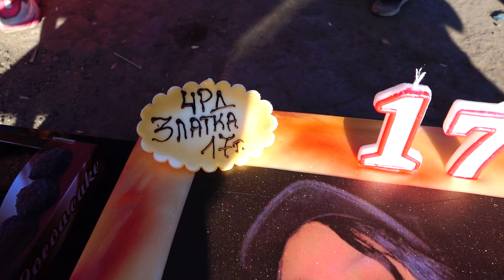Рождения ден на Златка 17г.2024г.